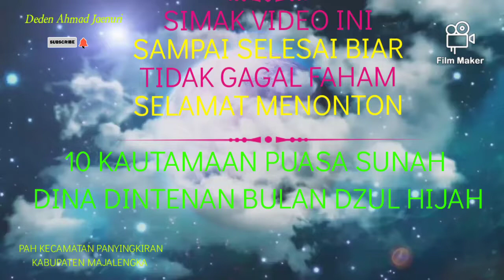10 KEUTAMAAN PUASA SUNAH BULAN DZULHIJJAH